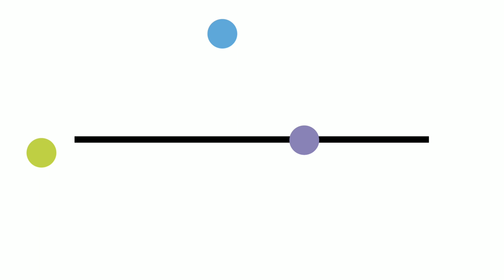Benefits of exercise for the skeletal system